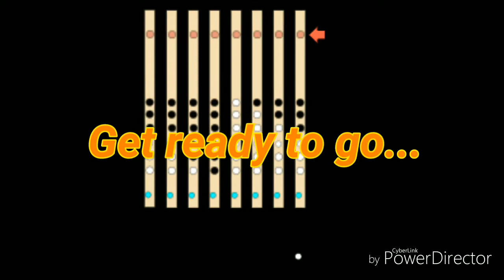Minor scale - A less covered topic by flute gurus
Songs based on minor scales are less attempted to play by many begineers and ofcourse by intermediate players. Minor scale on flute is an important issue. to know how it is played, plse subscribe to my channel and share my videos. ill soon come up with a comprehensive tutorial video on Minor scale